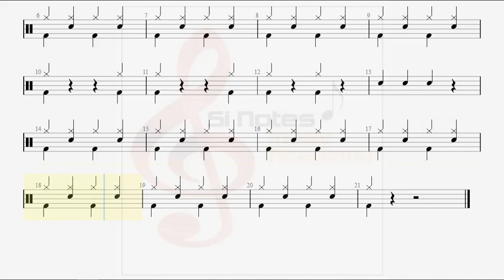Getting Started - Introducing Drum Kit - Trinity Guildhall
this piece for drums is good for beginners